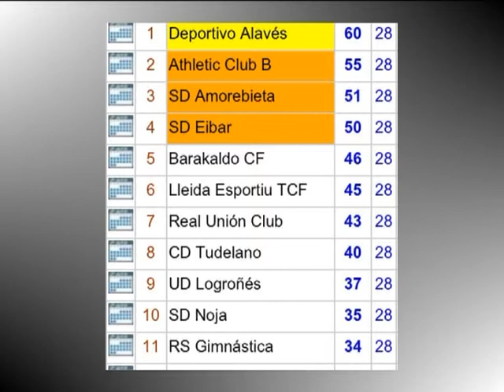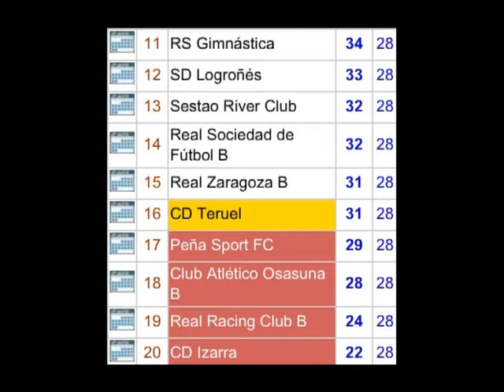Deportivo Tudelano con Rubén Royo y Raúl Chueca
Programa de los martes en Tudela Televisión, Deportivo Tudelano, comentamos el partido contra Amorebieta; Rubén Royo y Raúl Chueca, además del baile Harlem Shake